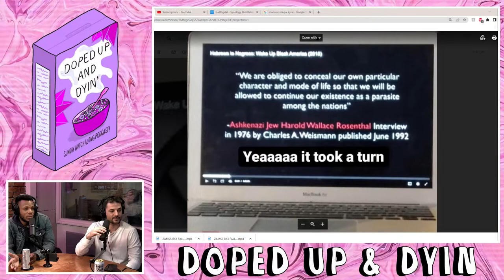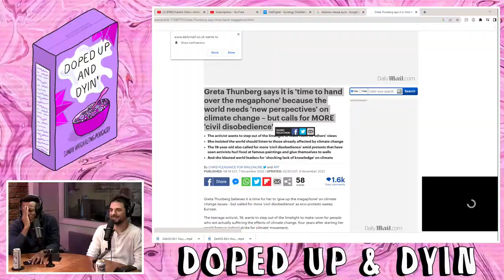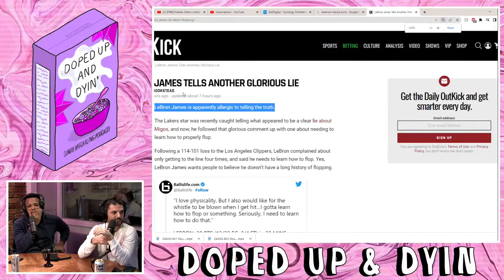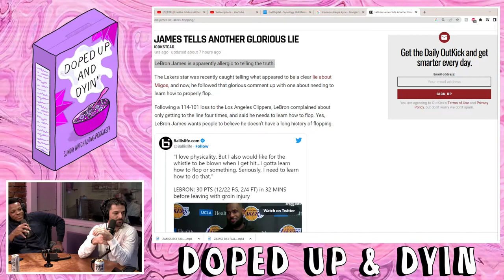Build-A-Lesbian (Alex Gorge) on Doped up & Dyin EP#89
This week comedian Alex Gorge returns to the show!  We talk about the recent controversy with Kyrie Irving, recent times DC needed to shut up, Alex talks about the drama in his all lesbian fantasy football league, and more! Tune in now for Doped up & Dyin' The Sunday Morning Smoke Show!

Doped up & Dying is a Hilarious Raunchy Watch along Podcast with host Dylan Negri (GaS Digital, CBS, NNFA Podcast, The Stand) and Kevin Sanchez, What is a Watch Along Podcast?? Well we love to get high, laugh and sit around showing eachother for the first time the craziness we saw the week earlier. Each week they'll watch Cartoons, Online videos, and Invite your favorite comedians such as Shayne Smith, Kerryn Feehan, Jared Freid, Dave Temple, and Derek Gaines!